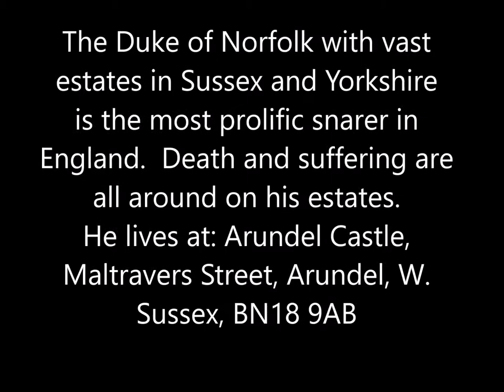Snaring in the South Downs National Park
An eyewitness describes the death of a fox  on Norfolk Estate, South of Parham, Sussex.  The DEFRA study "Extent and Humanness of Snaring in England and Wales"  showed that snares do not act as a holding device but kill and injure target and non-target animals